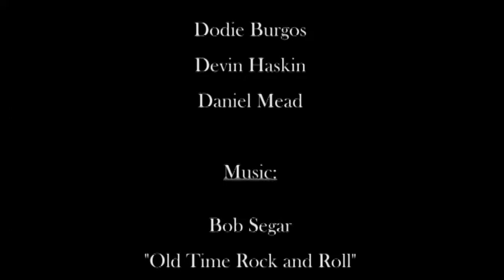Dapper Dodie - Training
Dapper Dodie wows us with her training techniques.